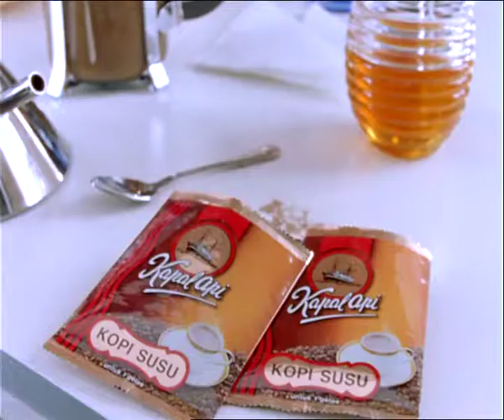Kopi Kapal Api Sendok "Kitchen" 15s Anjasmara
Client: PT. Santos Jaya Abadi
Agency: Adcity

Director: Leong Mun Yik
DOP: Filus